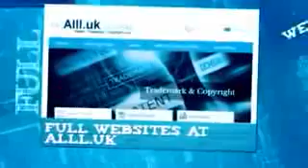Businesses For Sale In Livry-Gargan Seine-Saint-Denis.mp4